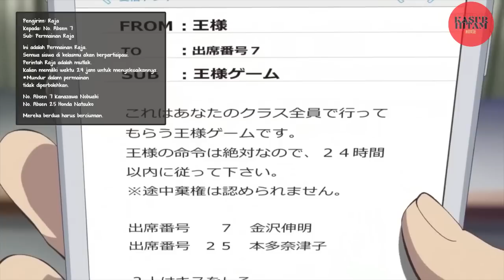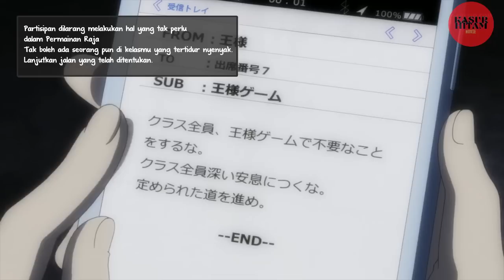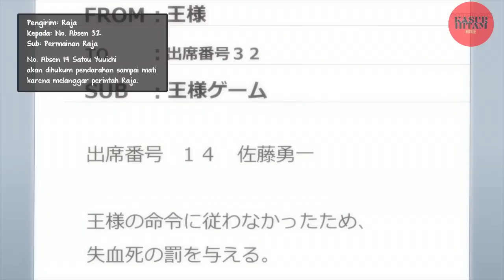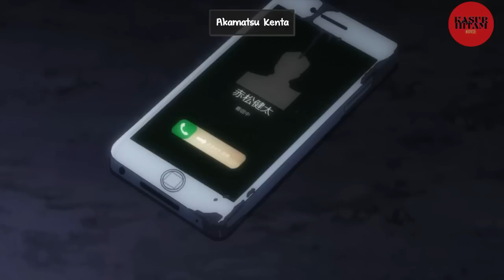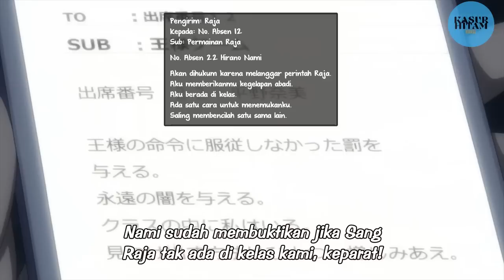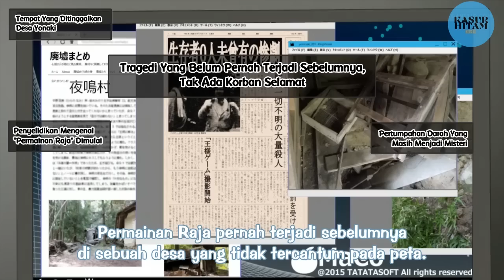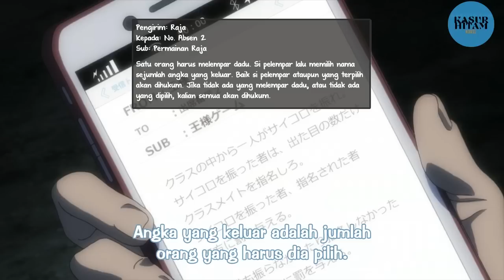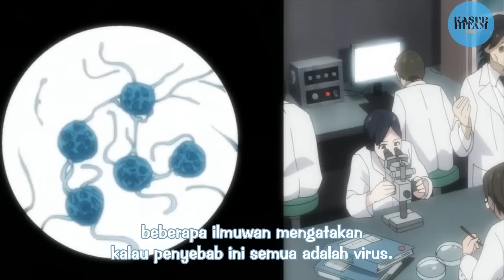(Part 1) SEKELAS KUDU MAIN PERMAINAN INI, KALAH YA BAKAL KENA HUKUM‼️- Alur Cerita Anime Ousama Game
Sinopsis Ousama Game (2017)
Anime ini nyeritain tentang satu kelas di SMA tiba-tiba dapet email perintah dari RAJA (Ousama), yg mana perintah itu sifatnya MUTLAK, Wajib di lakuin, kalo dilanggar ya bakalan dapet hukuman bahkan kematian. Perintahnya tu beragam cuy, dari Yang aneh-aneh sama yang brutal juga ada Di ANime ini. Dah gass ae Tonton Alur Ceritanya.